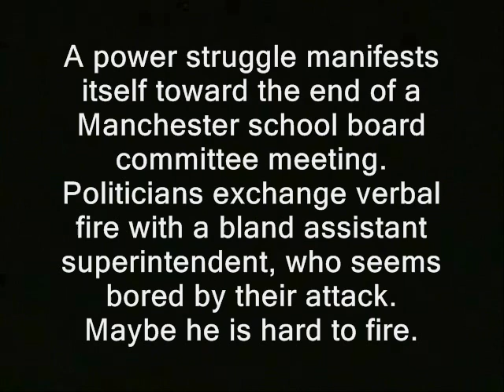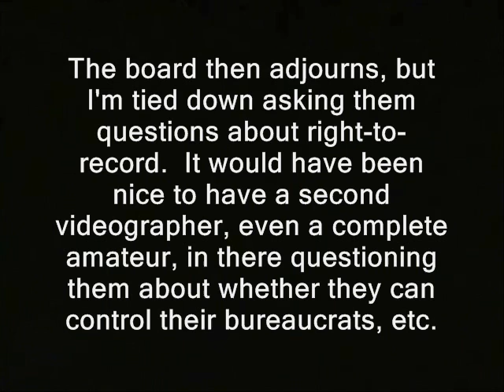Manch school board loses control of its bureaucrats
This clip is, or likely will be, part of a playlist series. You can click the link below, if available, to watch the series in sequence:

Some of the vid in this clip's likely available for you to use commercially. Basically any part of the clip that includes "RidleyReport.com" burned into it somewhere...or was obviously shot by me.  That is released into the public domain by me.  Or in other cases it was public domain to begin with.  If it says "YouTube.com/WinWinParty" at the bottom, that means the same thing.

Like what you see here?  You can donate to the Ridley Report most easily using Bitcoin.  Here's my BC address:
1FBgjqKkeadNd3wZxTEtUDvmjgbMegEgMs
I try to keep the wallet fairly empty for security reasons, so don't be shy about letting me know you've donated. That way I can evacuate or spend the BTC's.

manchester school boards public domain footage politicians ron paul 2012 free state project dave ridley report manchester new hampshire school district msd.   west high school central high libertarians government schools ridleyreport.  liberty bureaucrats bureaucracies nh board of aldermen staters educrats live free or die seiu s.e.i.u. raw news video confrontations, arguments. infighting principals superintendents teachers administration mclaughlin middle school.  blue knights board of education boards. teachers budgets layoffs riff notices rif r.i.f. pink slips english language programs contracts